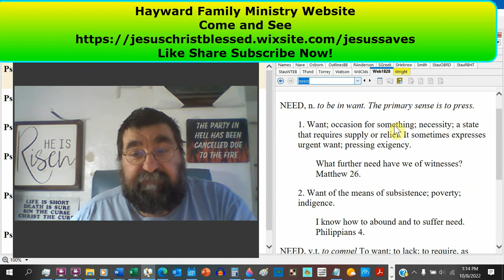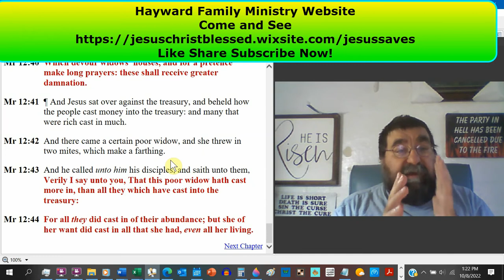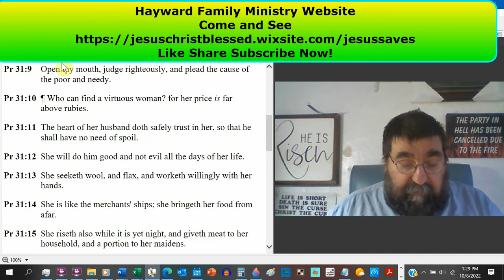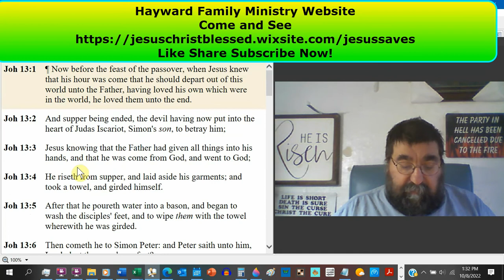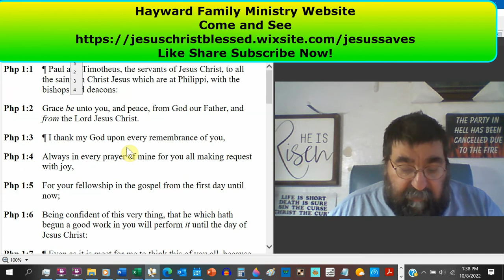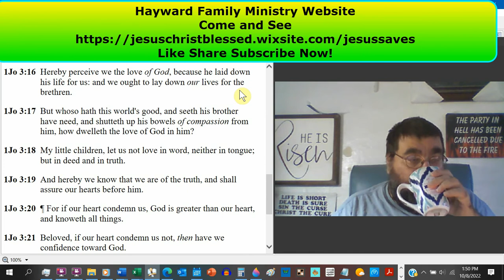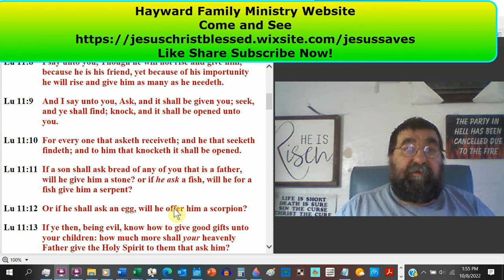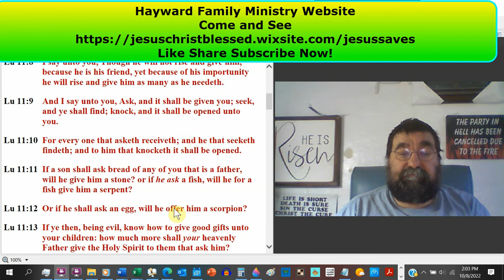Needs Wants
Want, a reason for something, a situation that calls for supply or relief. It can occasionally convey a pressing need or desire. a lack of something essential or practical, such as the need for food and clothing or a lack of power or understanding for any purpose. One prevalent desire is a lack of money.